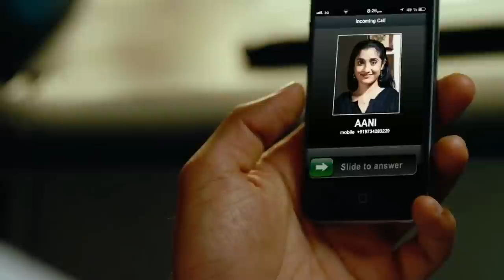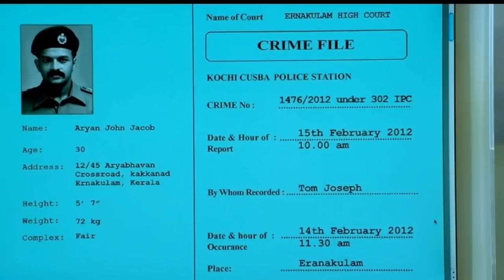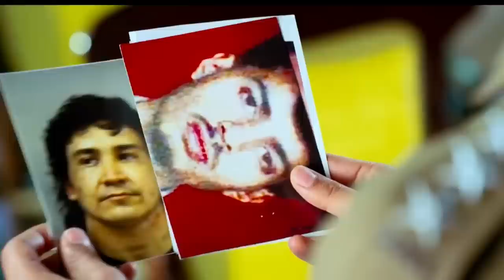Strange Murder Mystery: Investigator Forgot Whole Investigating At Last Moment | Movie in Hindi Urdu